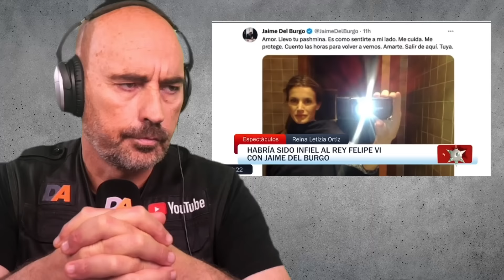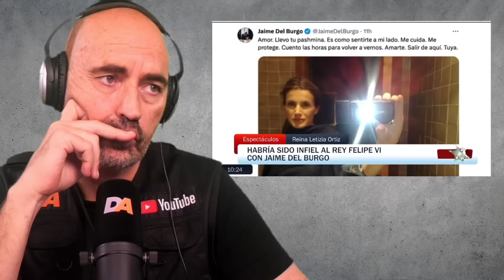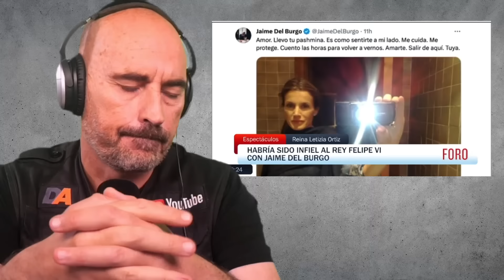BOMBA!! LO QUE FALTABA!! LETIZIA NO PUEDE MÁS. Ahora habla FHER (cantante de Maná) MÉXICO habla.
Lo que le faltaba a la Reina Letizia.

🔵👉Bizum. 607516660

(El precio máximo por minuto de esta llamada es de 1,21 € si llamas desde un teléfono fijo y de 1,57 €, si llamas desde un teléfono móvil, impuestos incluidos)